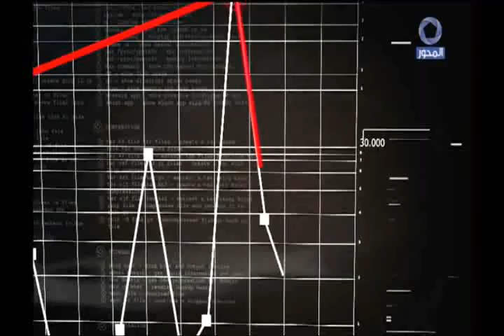خناقة على الهواء بين " منى عراقي " و " نائب برلماني " بسبب دفاعه عن المعتدين على الاراضي الزراعية